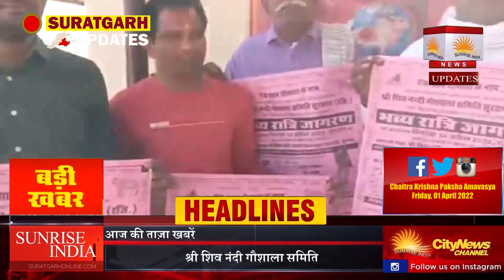suratgarh - 1 April न्यूज updates| SunRise INDIA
👉 सूरतगढ में घायल अवस्था में मिले 8 वर्ष के बालक का मामला. बालक के पिता और दादा ही निकले मामले के आरोपी. पत्नी पर अवैध संबंधों के शक के चलते पुत्र से नफरत करता था पिता. जिसके चलते पिता और दादा ने मिलकर दिया वारदात को अंजाम. बालक से मारपीट कर मरा हुआ समझकर फरार हुए थे आरोपी. सिटी थाना पुलिस को दोनों आरोपियों को किया गिरफ्तार. फिलहाल दोनों आरोपियों से पूछताछ में जुटी है पुलिस
👉 सूरतगढ़ थर्मल के मुख्य द्वार पर इंटक संगठन का 47वे दिन भी धरना जारी. सभी कर्मचारी ने ऊर्जा मंत्री को भेजे पोस्ट कार्ड
👉 श्री शिव नंदी गौशाला समिति के तत्वावधान में 14 अप्रैल  गौमाता का पहली बार आयोजित हो रहे भव्य जागरण की तैयारियां अध्यक्ष राजाराम गोदारा व सचिव डॉ. सुनील कुमार के नेतृत्व में जोरों पर की जा रही है।

2.  Ward no 4 -वार्ड मेंबर विकास के दावे करते पाए गए, वही जनता ने अनेकों परेशानियां बताई, सच्चाई क्या है?